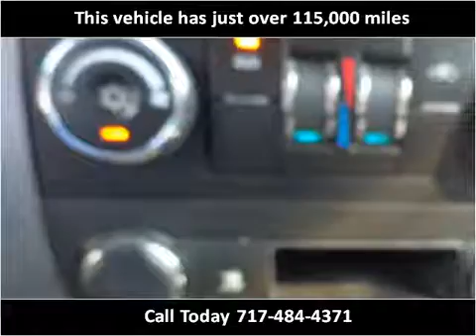2007 GMC Yukon Used Cars Adamstown PA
This 2007 GMC Yukon is available from Countryside Auto Center.